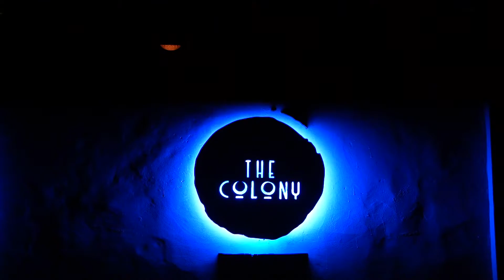Sway BTS HD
This Sway Night happened on every 3rd Saturday of each month at "The Colony". There were multiple dance performances performed in different genre like Jazz, Sufi, Contemporary style.

Equipment Used:
1. Sony A7iii
2. Sony A7C
3. Sigma 28-70 F2.8
4. Sigma 85mm F1.4

Music is From:
1. Youtube
2. Epidemic Sounds
3. Free Music Archive